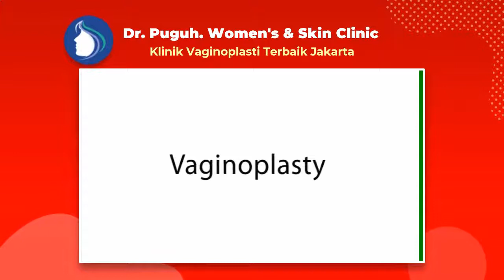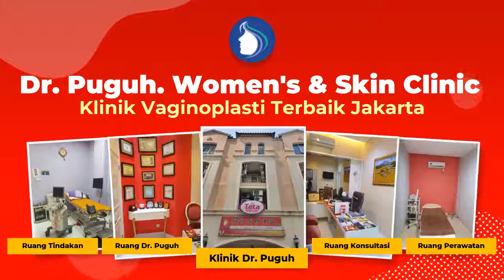Klinik Kecantikan Vaginoplasty Terbaik Di Jakarta, Melayani Pasien Dari Tanjung Pinang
dr. Puguh. Womens & Skin Clinic adalah klinik kecantikan Terkemuka di Jakarta - Dr. Puguh Siap Melayani Berbagai Pasien Dari Seluruh Daerah Di Indonesia baik untuk seluruh wanita karir, kalangan selebritis/artis ataupun dari ibu rumah tangga (emak-emak) yang ingin memiliki organ intim menarik dan sehat prima. Walaupun Dokter Puguh. Womens & Skin Clinic berlokasi di daerah Jakarta, namun tidak menutup kemungkinan pasien berbagai daerah bisa langsung mendatangi untuk mendapatkan bedah plastik miss v, operasi keperawanan, Vaginoplasty, Labiaplasti, Hymenoplasti, Clitoroplasty, Perineoplasty, Laser Vaginal Tightening, G-Spot Implan, G-Spot Injection, Labia Majora Augmentation, juga aneka perawatan miss v lainnya.

Jakarta 10730

Rasakan Pengalaman Vaginaplasty dengan Biaya Operasi Keperawanan Miss v Harga Pas di dompet Tapi Tidak Murahan dengan hasil terbaik!

Pembedahan Keperawanan murah( Vaginaplasty) serta adem di Jakarta ialah salah satu solusi buat kalian yang suka mengembalikan kekencangan serta melindungi kualitas di zona Miss V kalian dikala berhubungan Seksual.
Sebab tuk perempuan tidak cuma wajah dan|dengan|juga|serta} badan saja yang wajib dilindungi, Namun pula organ seksual yang serta tidak luput dari kepedulian. Tiap perempuan tentu menginginkan organ intimnya sehat serta prima.

Dokter A. M. Puguh ialah seorang Dokter Spesialis Kebidanan dan Kandungan yang telah memiliki pengalaman sepanjang 30 tahun di bidangnya. Disaat ini, Dokter. A. M. Puguh berpraktek di Rumah Sakit Husada, Jakarta Pusat serta Klinik di Gajah Mada. Sebagai seorang dokter, beliau sudah mengenyam pembelajaran di China Medical University, serta VACRS Veterans General Hospital, Taiwan. Dokter. A. M Puguh juga menyelesaikan pembelajaran" Bedah Plastik Miss V"( Cosmetic Miss V Surgery) di Amerika, Korea, Tiongkok serta memiliki pengalaman kerja di bidang ini selama 15 tahun.

Vaginoplasti merupakan prosedur bedah buat mengencangkan, merekonstruksi dan mengembalikan tampilan asli Miss V. Oleh sebab itu, prosedur ini pula diketahui dengan sebutan pembedahan pengencangan Miss V, pembedahan plastik Miss V, ataupun rekonstruksi Miss V.
Vaginoplasti bisa dicoba bagaikan prosedur bedah kosmetik elektif juga bedah plastik rekonstruktif, yang pula bisa dikombinasikan dengan bedah kelamin yang lain semacam labiaplasti dengan rekonstruksi selaput dara.

Vaginoplasti bertujuan buat wanita yang sudah:
- Melahirkan

👉 Dimana tempat yang cocok melakukan tindakan Pembedahan Keperawanan murah( Vaginaplasty)?

dr. Puguh. Womens & Skin Clinic mampu jadi solusinya. Klinik ini memberikan kegiatan pembedahan bedah plastik terbaik serta senantiasa melindungi kualitas. Didukung oleh dokter pakar bedah yang sudah telah memiliki banyak pengalaman juga sertifikasi akan membuat kalian senantiasa merasa nyaman untuk menempuh prosedur setimpal dengan yang kalian mau.

Di klinik ini kalian bisa konsultasikan terlebih dahulu sehingga kalian dapat memperoleh hasil yang terbaik juga sesuai dengan apa yang kalian mau.

Dokter Vaginoplasti Terpercaya jakarta- Dr. A. M. Puguh SpOG. MMR